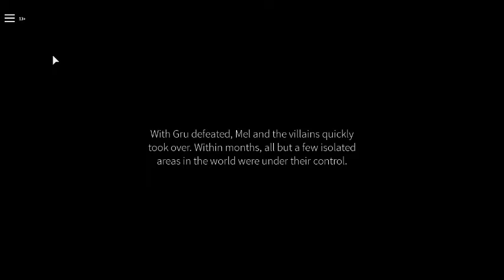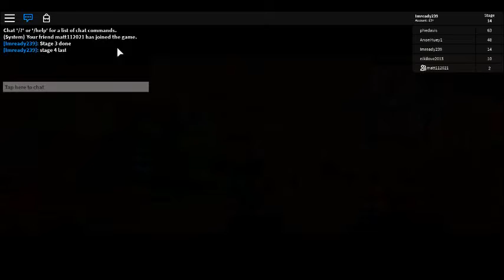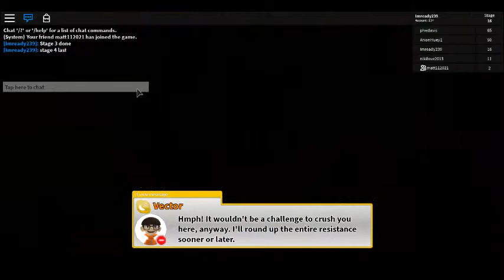Playing Stage 2 3 and 4 of Despicable Forces!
Try it if you have an account